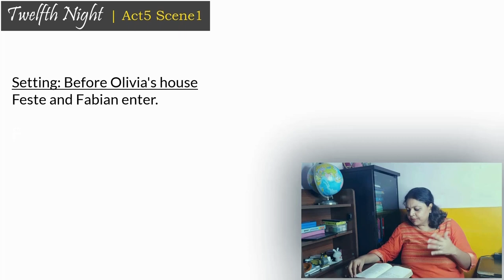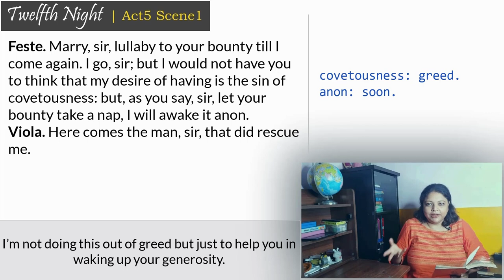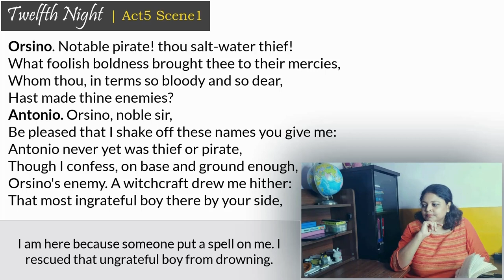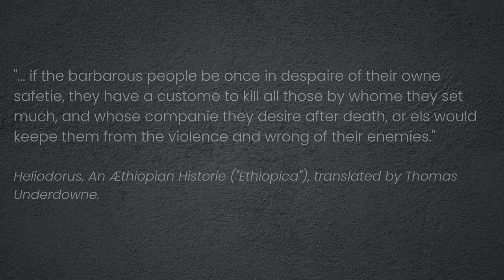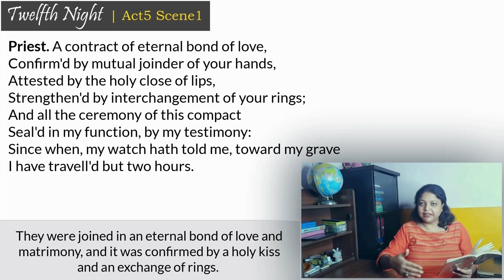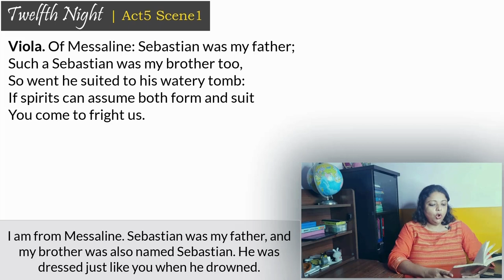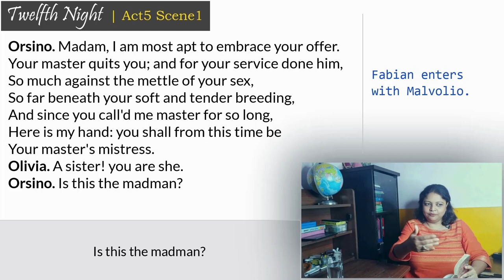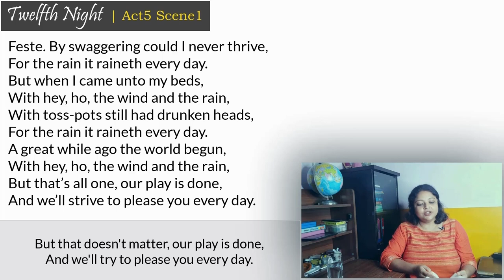Twelfth Night | Act5 Scene1| Line-by-line Explanation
Everything falls in place. After the twins reunited, Olivia gets Sebastian, Cesario gets Viola and Feste gets a concluding song. The curtain drops.